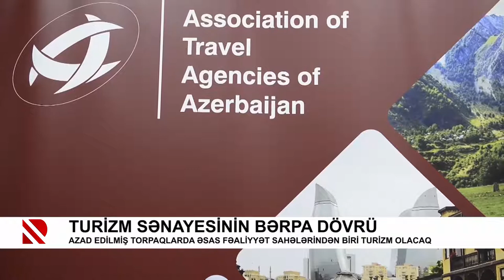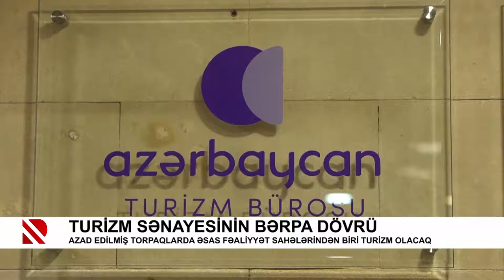Turizm sənayesinin bərpa dövrü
Azad edilmiş torpaqlarda əsas fəaliyyət sahələrindən biri turizm olacaq